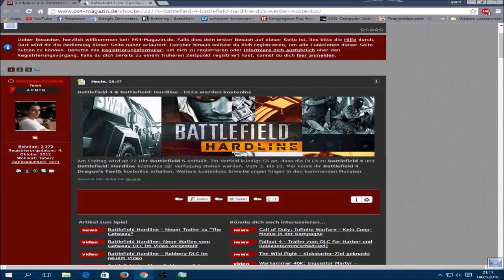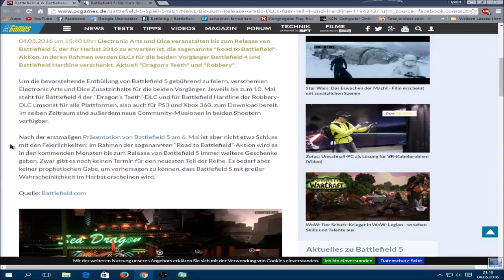Battlefield 4/BFH kostenlose DLC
Bitte aufklappen